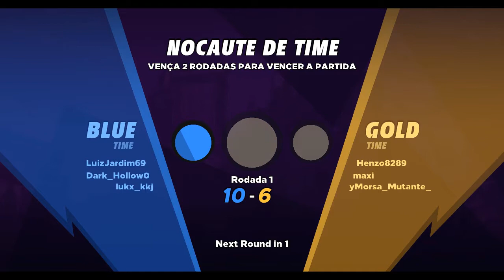Joguinho de Queimada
Vlw!!!

Gabinete - Red Dragon Wideload
Placa Mãe - ASRock B450M Steel Legend
Processador - Processador AMD Ryzen 7 3700X
Memória RAM - Adata XPG Spectrix D50 RGB 8GB 2x8
Placa de Video - GeForce 1050 ti 4 GB
Fonte - Gigabyte GP-P750GM, 750W, 80 Plus Gold
Water Cooler - AIGO DARKFLASH Symphony TR 240 RGB Branco
Armazenamento - Ssd Asgard M.2 2280 de 256 Gb, 2 HDs DE 4 Tera, 500 GB

"__Periféricos__"

Monitor - HQ R3000 de 24 Pol. 165 Hz - RGB
Teclado - KNUP SemiMecânico KP2043
Mouse - Luon G10
Mouse Pad - Vinik 70x35 RGB
HeadSet - Fallen Morcego
Microfone - BM-800 VEDO